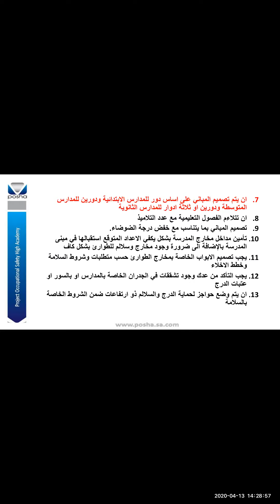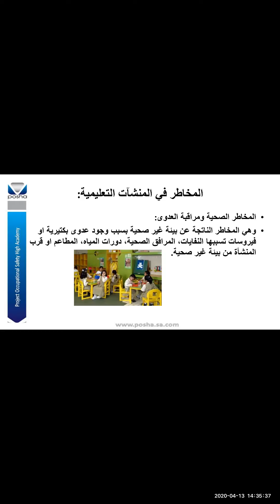المستوي الثالث.مقدمه في السلامه.مهند الجزء السابع